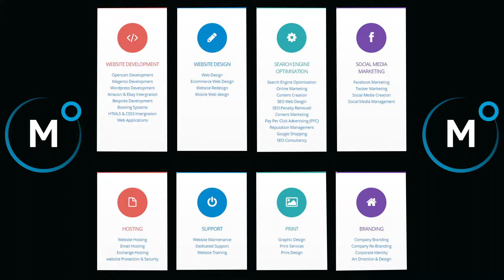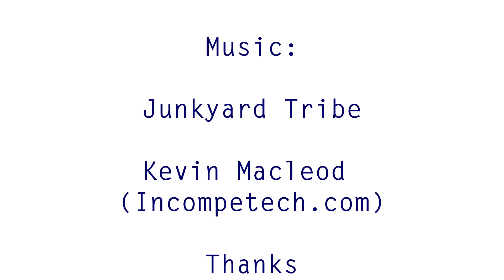How To Start Calisthenics - Beginner's 30 Day Challenge Thelema Day 12 Session 12.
We have embarked on a 30-day journey to learn how to start Calisthenics as absolute beginners. Although we exercise regularly and keep fit, neither of us have any background in gymnastics or Calisthenics. We have filmed the entire 30-day challenge; in this series of videos we will share our training programmes with you, demonstrate exercises, and talk about our difficulties and achievements.

These videos are all about starting Calisthenics and are recommended for beginners.

If you'd like to know how to build your own pull-up bar or parallel bars in your garden, there are links to our tutorial videos below:

fitterfasteruk